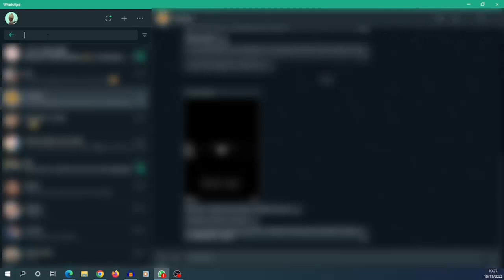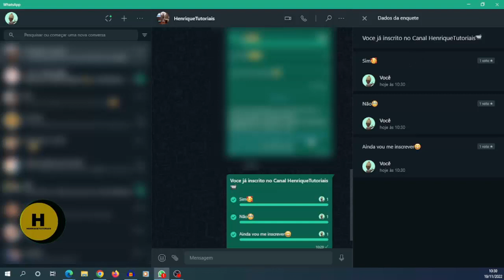COMO CRIAR ENQUETE NO WHATSAPP WEB , ATUALIZOU!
Recentemente sabemos que o WhatsApp fez atualização de enquete no WhatsApp no celular, agora esta disponível par versão WhatsApp web.

📲  Kwai: @Henrique_Tutoriais